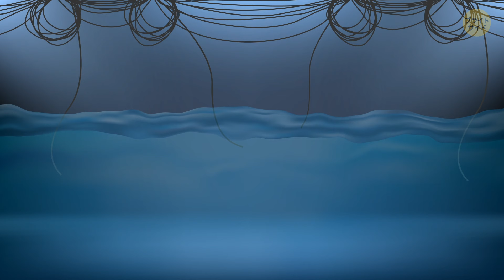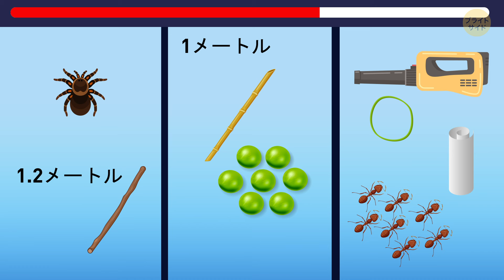12の謎があなたの脳を活性化させます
脳を活性化するエキサイティングなチャレンジに挑戦しませんか？「13のサバイバル謎解きで頭脳を活性化しよう」にぜひ参加してください。これらの謎解きは楽しいだけでなく、あなたの知恵と生存本能を試すものです。パズル愛好家であれ、単に良い頭のストレッチを探している方であれ、これらの謎解きはあなたにピッタリです。飛び込んで、すべてを解決できるかどうか試してみてください。一緒に頭を鋭く保ちましょう！